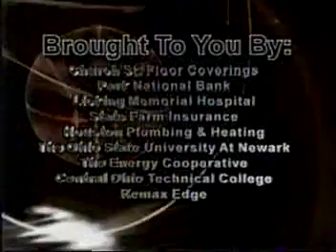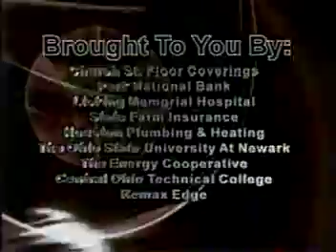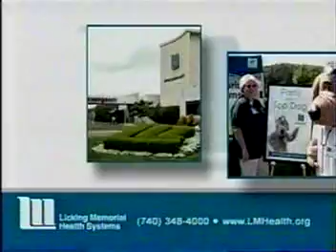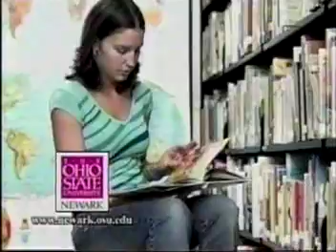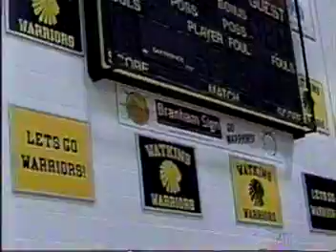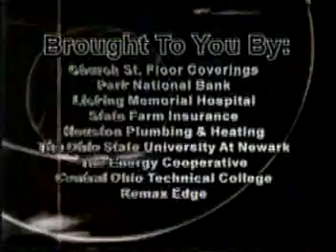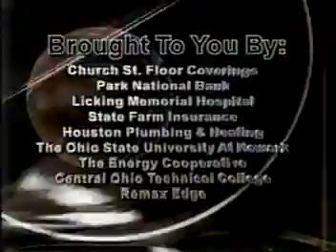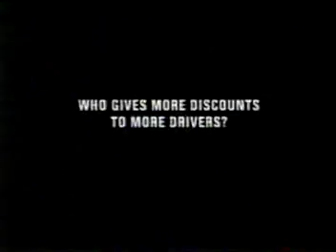More Random Programming 3